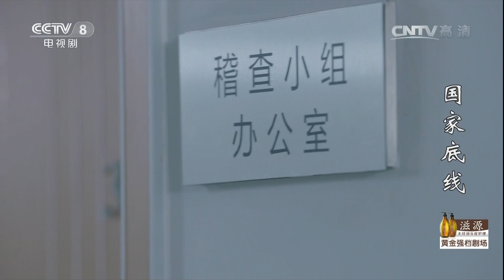《国家底线》 第12集 老友情谊出现危机（主演： 黄志忠、颜世魁、果静林、左小青）| CCTV电视剧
本集主要内容：黄奇代表化工厂，为员工萧雅出头鸣不平，指责丁达逼死李石柱，并对拆机复检所进行的风险评估提出质疑，说这是为丁达提供了肆无忌惮的机会，强烈要求仙海检验检疫局即日出具检验鉴定报告。何立东搬出同窗老友的交情，责骂黄奇不讲情谊，黄奇说他这样做，是被丁达逼的，孔思琴与何立东关系越来越近了。仙海检验检疫局的局面，在领导及群众中引发议论，有人认为丁达在工作中夹杂了个人情绪，再加上迟迟没拿出评估报告，也质疑评估是否还有必要，最终上级要求，在化工厂一期设备交钥匙期限前，风险评估必须拿出结果。黄奇去了仙海重点工程指挥部，反映化工厂面临的困局，请求政府支持。很快，仙海检验检疫局收到来函，表示对化工厂工程的关注，希望尽快解决问题，推进新项目。马大刀倍感压力，丁达心焦如焚，给稽查小组下了死令，一定要在设备交钥匙期限前，完成对拆机复检的风险评估。

【节目简介】
《国家底线》是由高进军执导，黄志忠、左小青、果静林、赵柯、田岷、颜世魁等联袂主演的现代反腐电视剧。

该剧改编自缪传真原创小说《大国遗梦》，讲述了国家质检干部为保护祖国和人民的利益安全，与不法分子进行激烈角逐的故事。